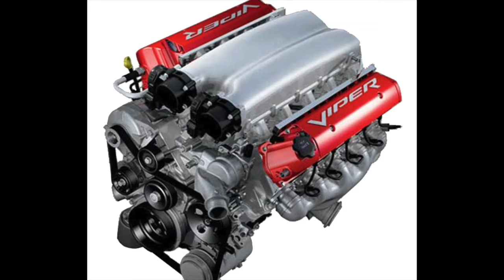Top Ten bike in the word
Top Ten Bikes